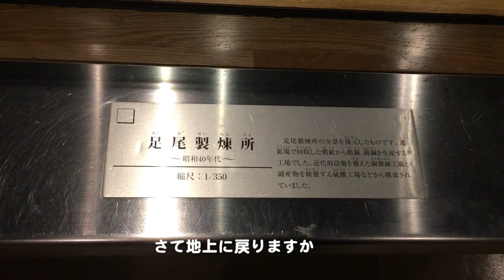🌀日本の風景 #485 足尾銅山・坑道からの生還！の巻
いよいよ坑道の一番奥へ。